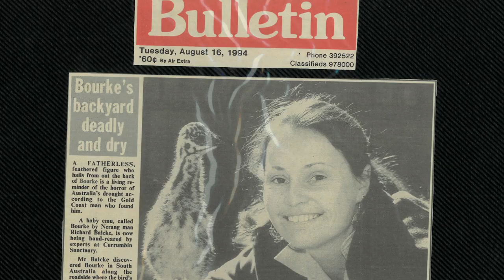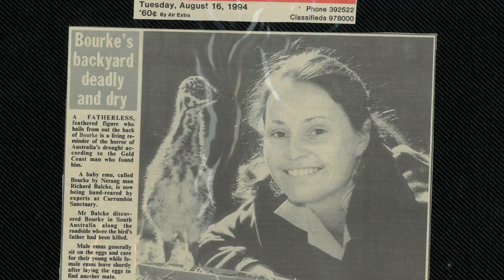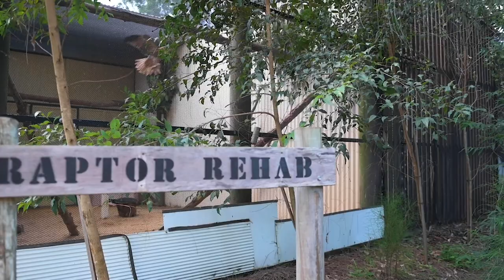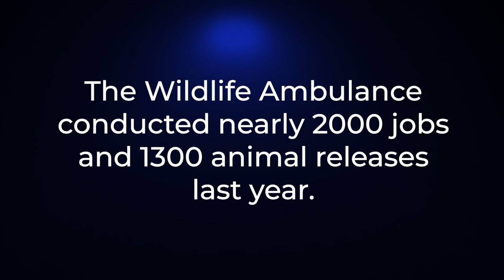30 Years of Currumbin Wildlife Hospital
The legacy of the Currumbin Wildlife Hospital was founded by the visionary, Alex Griffith.

This year, the Wildlife Hospital admitted over 11,000 native Australian animals who had been injured, orphaned or sick. Our mission is to treat, rehabilitate and release these animals back to the wild.

The Currumbin wildlife Hospital operates on community donations. Please donate today.

Video created by Magic Effects Digital and footage by Beau Eastman, Documentary Filmmaker.